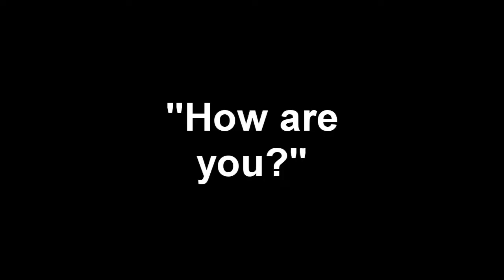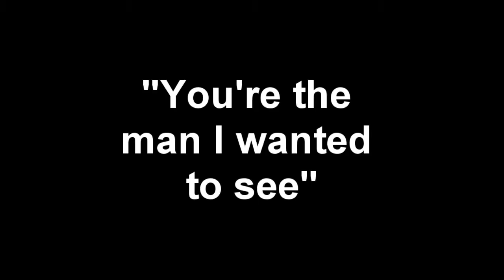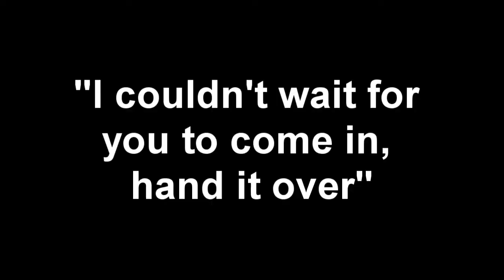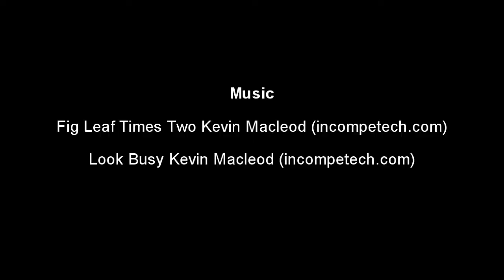2013 Short Film - A Breach Of Trust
2013 Short Film - A Breach Of Trust
Matthew Bracken
Kearns High